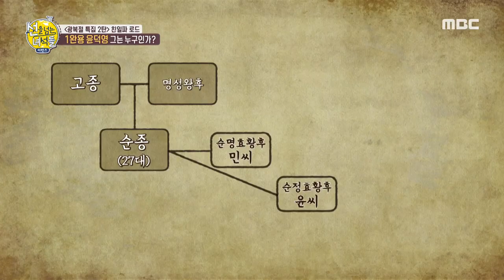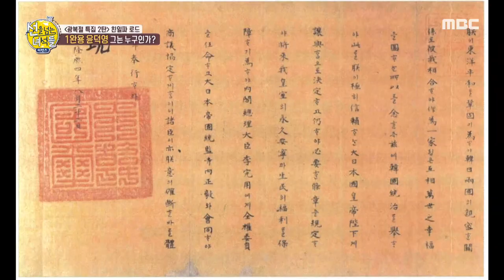[선을 넘는 녀석들 리턴즈] 순정효황후의 옥새를 빼앗은 친일파 윤덕영! 20200823